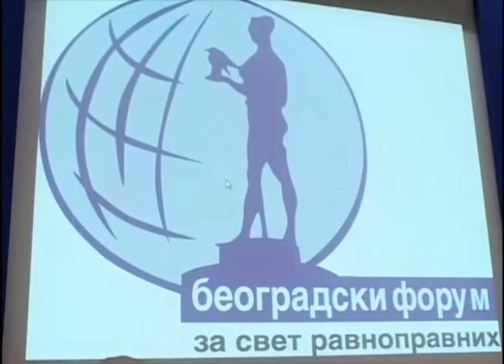European security in the light of Elections 2012 (Part 12 of 12)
European security in the light of Elections 2012 - (Part 12 of 12) - The International Conference in Belgrade - (The Belgrade Forum for the World of Equals